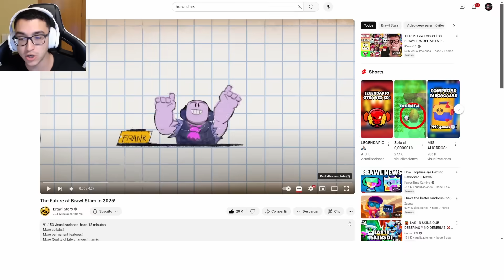ESTO es TODO lo que SALDRÁ en BRAWL STARS en 2025 *se vienen cositas*